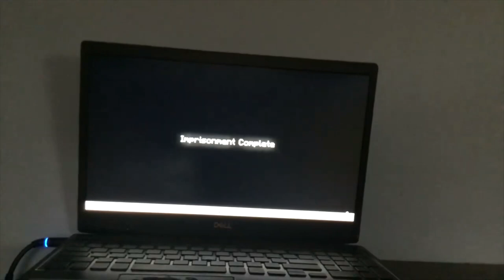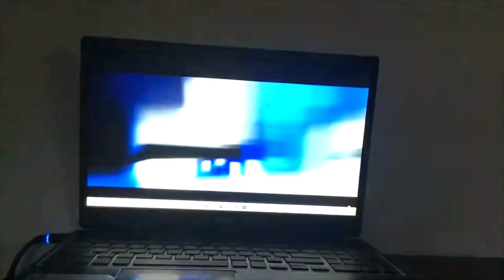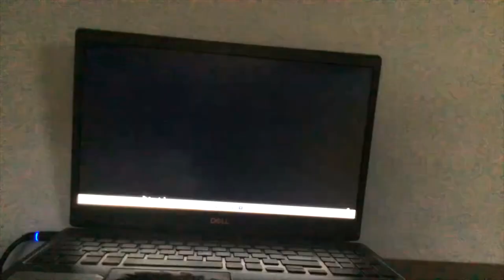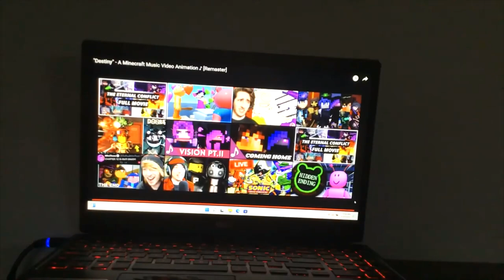DESTINY 4 REMASTER 2